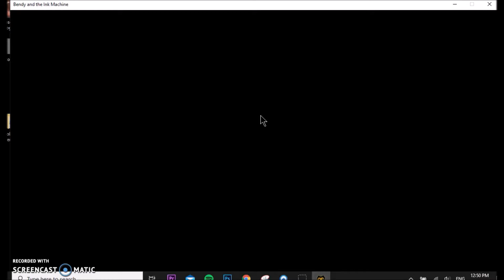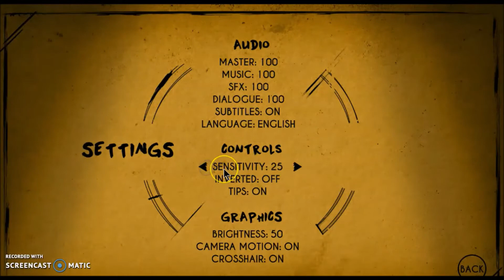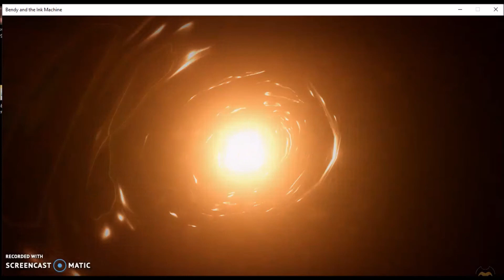Let's Play Bendy and The Ink Machine: Part 13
link to why I deleted the twitter app